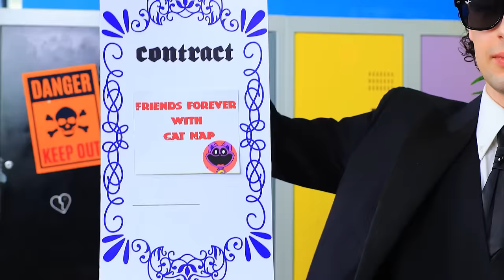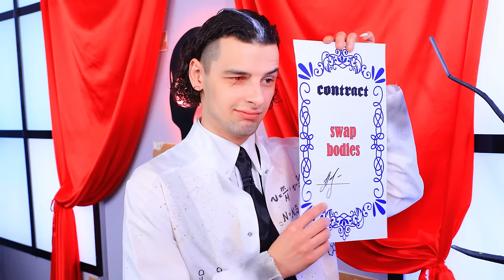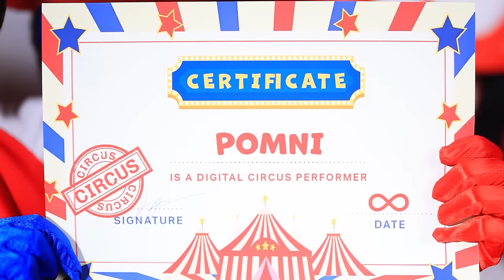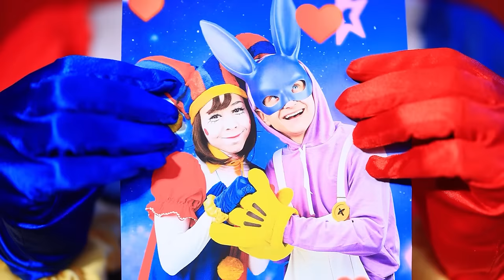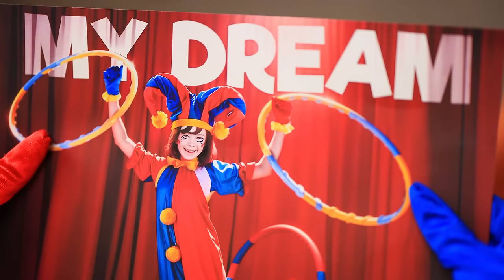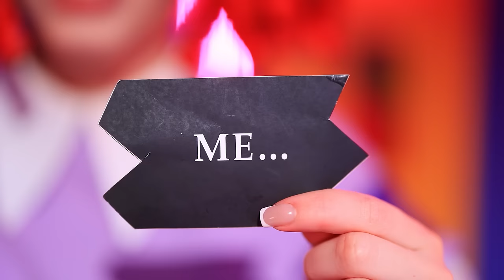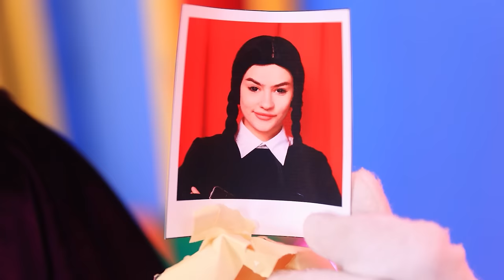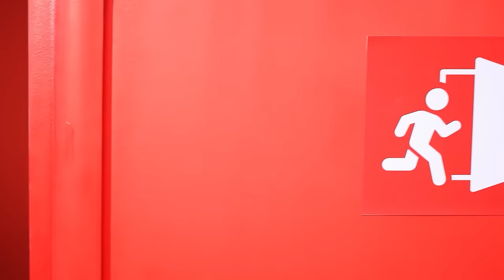SAD STORY POPPY PLAYTIME 3: I Was Adopted by CatNap! How to Become CatNap!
Little girl Meg came face to face with CatNap while playing Poppy Playtime! And just when it seemed like this was the end and Meg was doomed, DogDay appeared and showed that CatNap is not scary at all. To prove that CatNap is not a monster, DogDay and CatNap tell Meg the sad origin story of a girl, Aylin, who was tricked by the evil Villain Scientist and turned into CatNap! Meg decides to help Aylin-CatNap and return her to her human body! But it's not so easy to deal with the brilliant Villain - he sends Huggy Wuggy and Mammy Long Legs to deal with the girls! Will CatNap be able to return to her former body? Find out the answer in our new video! Enjoy watching!